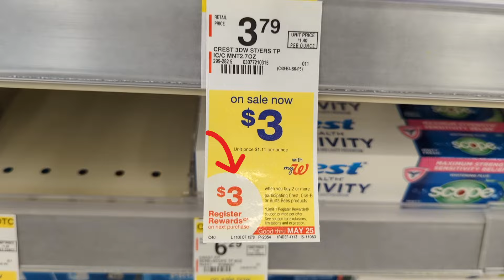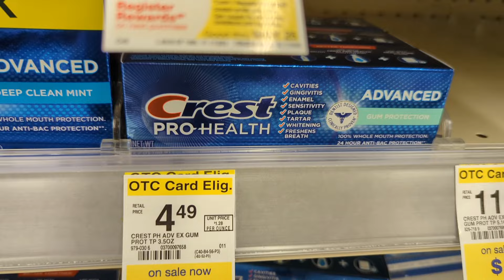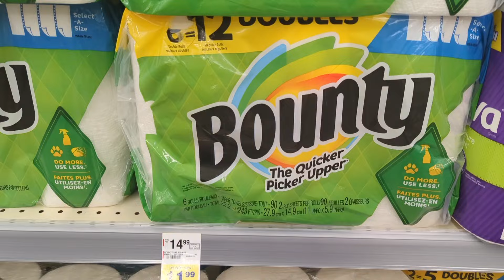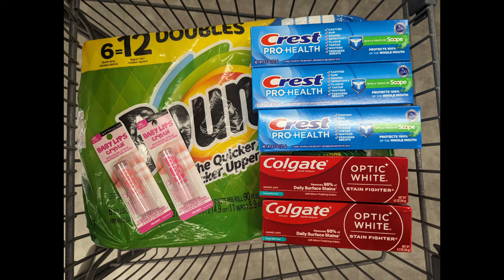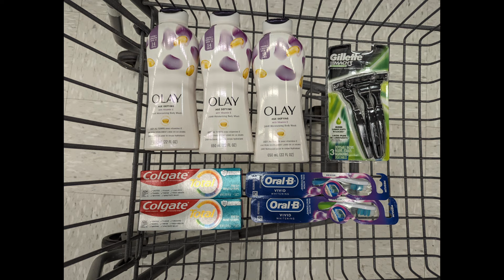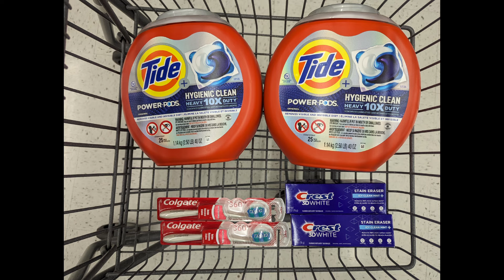🔥🔥 ¡¡¡VAMOS!!! 👉👉**GRATIS Y MAS** 🔥🔥05/19-05/25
Hola, Mi nombre es Araseli!

Aprende AHORRAR y usar cupones digital en la tienda de Walgreens!!

 Gracias por su apoyo y ver mi videos!

Adios!!!